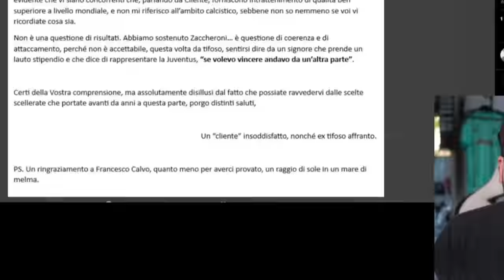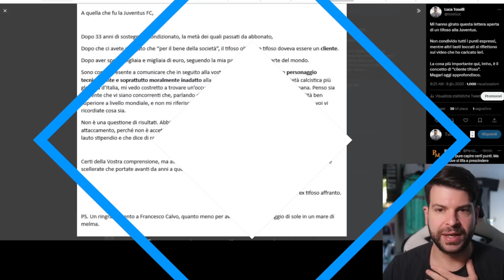Tifosi o clienti? Lettera aperta di un tifoso alla Juventus (dopo la conferma di Allegri)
Voglio raccontarvi la mia storia, aspettando le vostre.